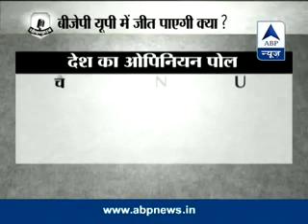Shri Amit Shah on ABP News special programme "Ghoshnapatra" (10 Apr 2014)